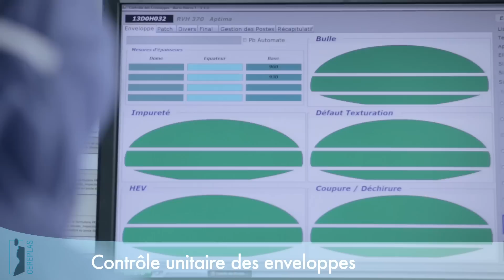CEREPLAS - 20 ans au service de l'innovation et de la santé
20 ans au service de l'innovation et de la santé
Chirurgie plastique et esthétique - Chirurgie digestive et viscérale - Grands brulés - Implants mammaires